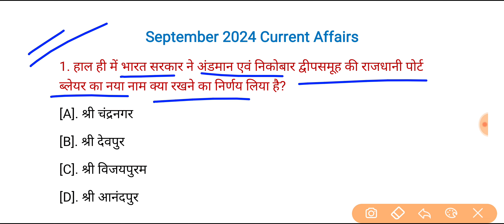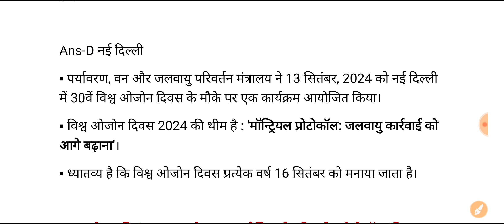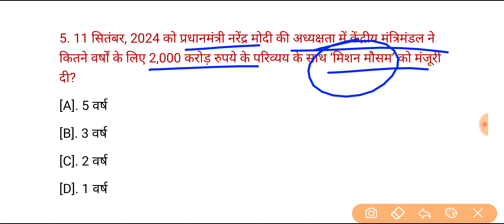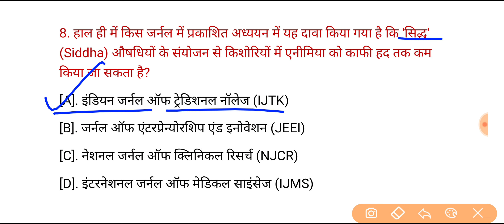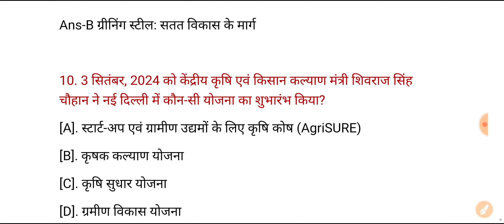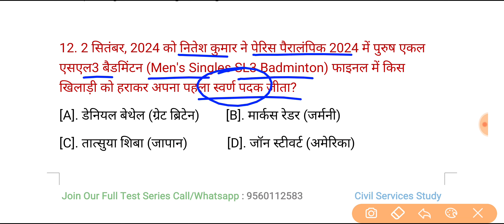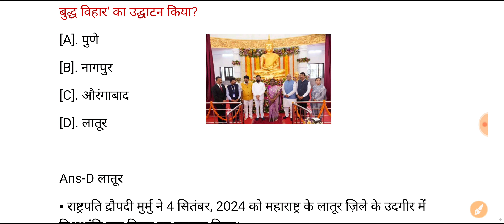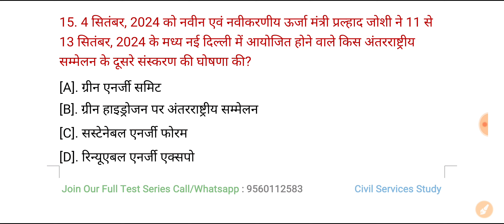UPPSC PCS Test Series 2024 | Test -242